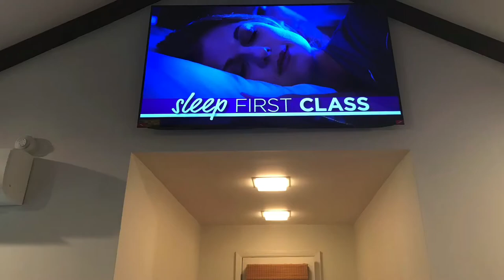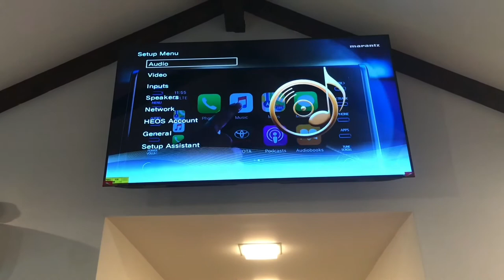MantelMount MM860 Installation - time lapse installation process in cathedral opening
MantelMount MM860 Installation - time lapse installation process with cathedral opening.  Opened walls, ran hdmi and Ethernet and electrical up, patched and painted walls and installed Mantel Mount MM860 motorized pull down mount.  82” LG OLED mounted.